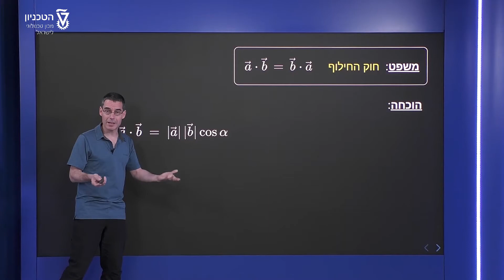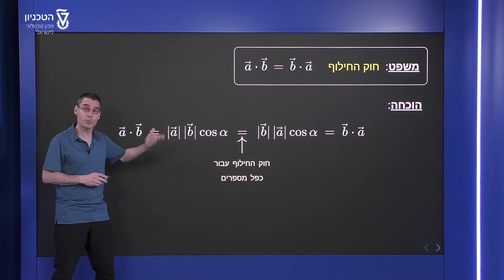תכונות מכפלה סקלרית א' - הוכחת חוק החילוף